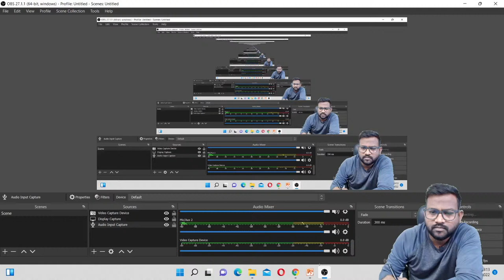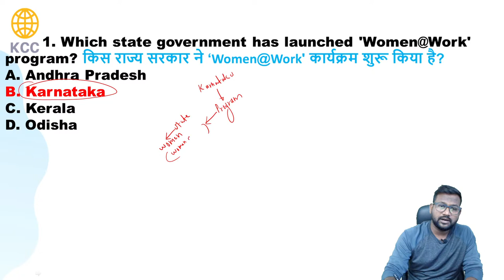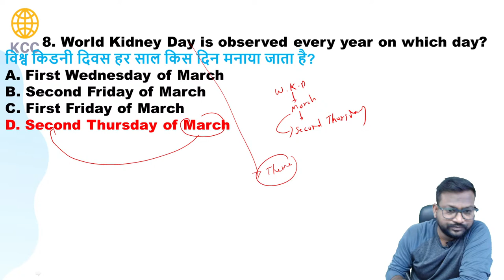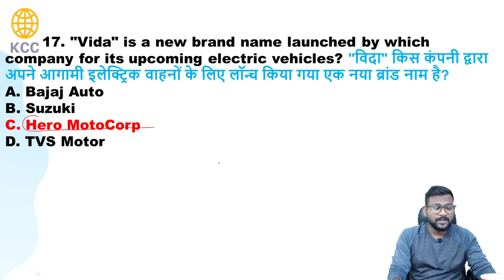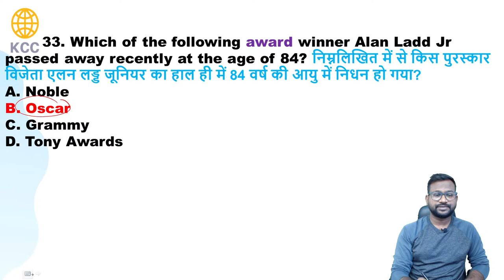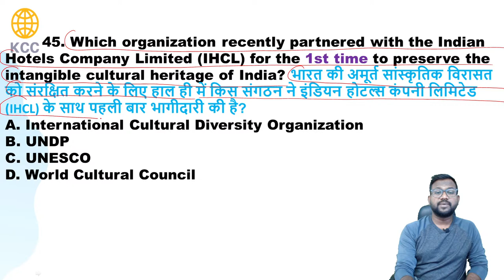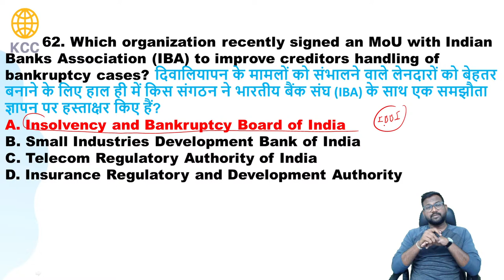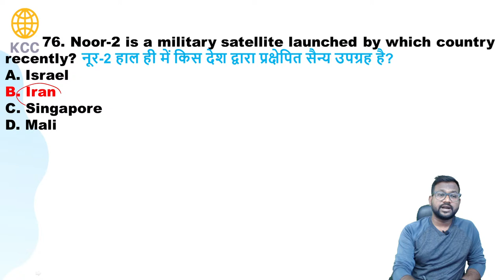2nd Week March 2022 |Weekly Current Affairs |Weekly Current affairs by Prankesh Sir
2nd Week March 2022 |Weekly Current Affairs |Weekly Current affairs by Prankesh Sir

Foundation Batch For Upcomming Bank Exams | Bilingual

SBI PO 2022 | NEW COMPLETE MAINS BATCH | Bilingual (Hinglish)

IBPS PO 2022 | COMPLETE PRE + MAINS + INTERVIEW

IBPS CLERK 2022 | COMPLETE PRELIMS + MAINS + INTERVIEW BATCH

Complete Banking Exams Course

Welcome to KCC STUDY CIRCLE India's Best Government Exam Preparation Channel. Prepare for Banking Exams
(SBI Clerk 2022, SBI PO, IBPS PO, IBPS Clerk, RRB PO, RRB Clerk,  RBI Office Attendant, RBI Grade B, LIC, FCI, SEBI),
Railway Exams (RRB NTPC, Group D), and SSC Exams (CHSL, CGL, CPO)

KCC STUDY CIRCLE
OPP VAISHALI NAGAR BUDHA VIHAR NAGPUR 440017
MAHARASHTRA